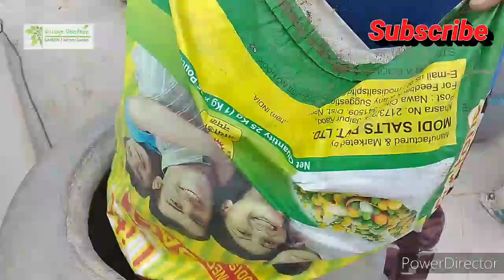कुछ नऐ फल देने वाले पौधे जो गमलों में लगते हैं | // Terrace Garden // Fruits Plant Grow In Pot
Dosto aaj mai( Hisar) ki ek nursery se kuch plants laya hu jisme se kuch fruits dene vale plants h jinko hum pots (gamlo) me grow kr skte hai to chaliye dekhiye mere sath es video me, puri details ke sath.